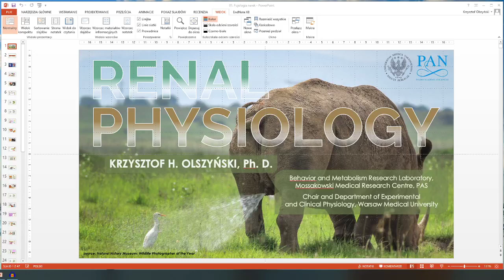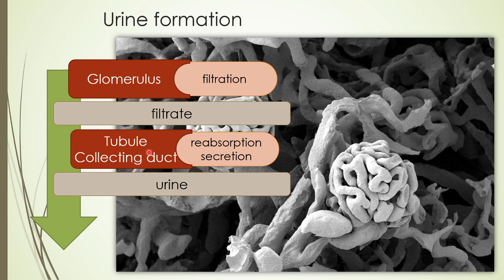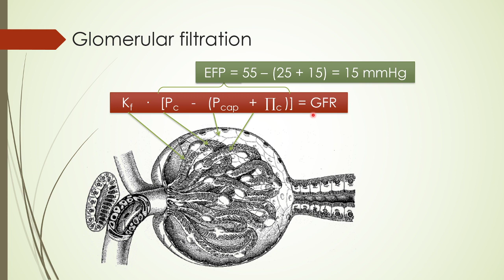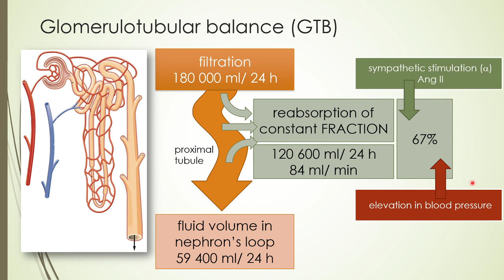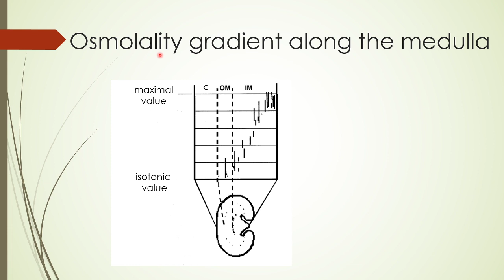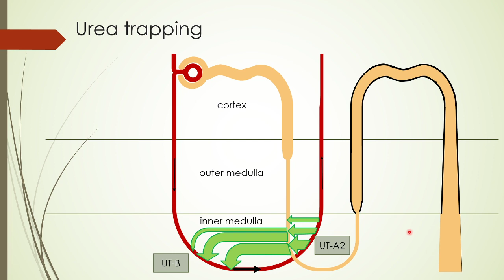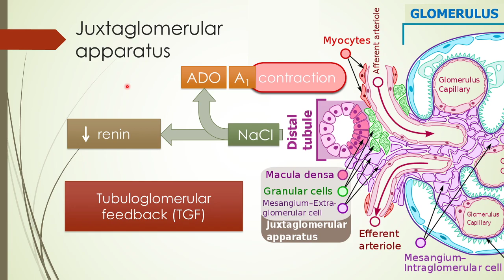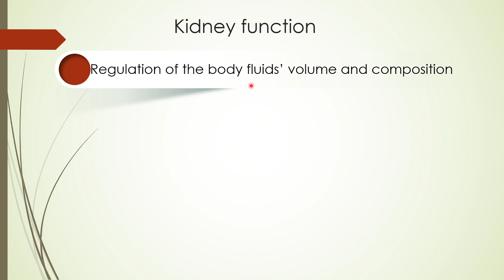Fizjologia nerek (wykład) / Renal Physiology (lecture)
Wykład wygłoszony 28 kwietnia 2020 r. w ramach interdyscyplinarnych stacjonarnych studiów doktoranckich, zatytułowanych: "Rozwój i wykorzystanie metod bioinżynieryjnych i informatycznych w prewencji, diagnostyce i terapii chorób cywilizacyjnych - kompleksowy rozwój kompetencji zawodowych młodej kadry naukowej".

Prowadzący: dr. n. med. Krzysztof H. Olszyński, Pracownia Behawioralno-Metaboliczna Instytutu Medycyny Doświadczalnej i Klinicznej im. M. Mossakowskiego PAN, Katedra i Zakład Fizjologii Doświadczalnej i Klinicznej WUM.

Serdecznie dziękuję za pomoc w przygotowaniu wykładu: dr n. med. Oldze Gawryś (IKEM, Praga, Czechy) i mgr inż. Rafałowi Polowemu (IMDIK PAN, Warszawa, Polska).

Spis treści:
00:00:00 wstęp
00:11:36 kłębuszek i proces filtracji
00:30:48 kanalik nefronu i kanalik zbiorczy
00:43:12 zagęszczanie moczu
01:04:05 regulacja i autoregulacja funkcji nerki
01:13:19 nerka a hormony

Lecture given on April 28, 2020 as part of interdisciplinary full-time doctoral studies "Development and use of bioengineering and IT methods in the prevention, diagnosis and therapy of civilization diseases - comprehensive development of professional competence of young scientific staff".

Speaker: Krzysztof H. Olszyński, Ph. D.; Behavioral and Metabolic Research Laboratory, Mossakowski Medical Research Centre, Polish Academy of Science; Chair and Department of Experimental and Clinical Physiology, Laboratory of Centre for Preclinical Research, Medical University of Warsaw.

I am really grateful to Olga Gawryś, Ph. D. (IKEM, Prague, Czechia), and Rafał Polowy, MSc., Eng. (MMRC PAS, Warsaw, Poland), for their help with preparing this lecture.

Table of Contents:
00:00:00 introduction
00:11:36 glomerulus and filtration
00:30:48 nephron tubule and collecting duct
00:43:12 concentration of urine
01:04:05 renal regulation and autoregulation
01:13:19 kidney and hormones

If you need more information on renal physiology, please watch the two consultation sessions I conducted in this topic (Polish only):